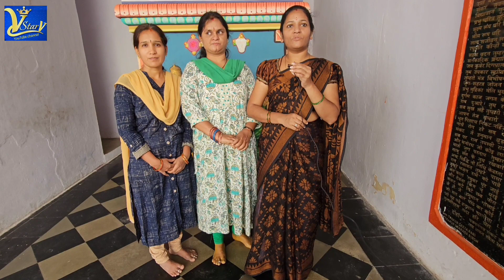Sri Someshwara Swamy,old Temple,Murad Mahal,gowlipura Hyderabad